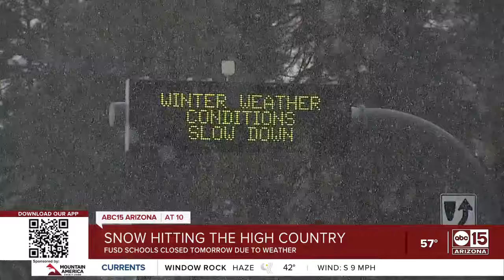FUSD schools closed tomorrow due to weather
As snow continues to hit the high country, Flagstaff Unified School District has made the decision to close campuses for Wednesday.